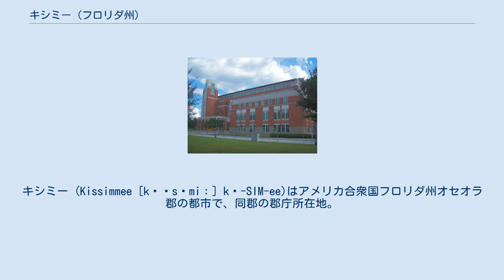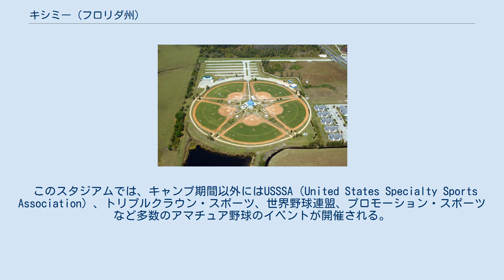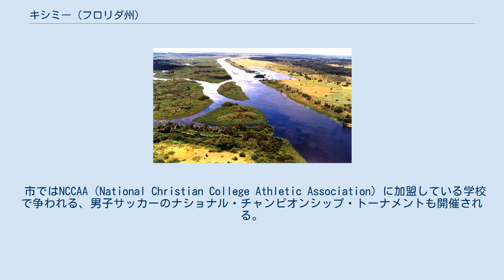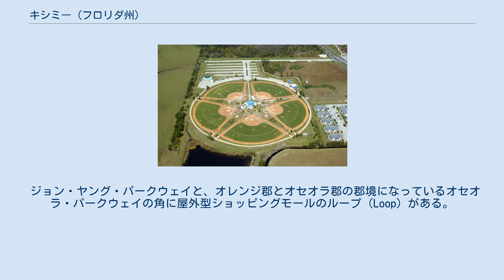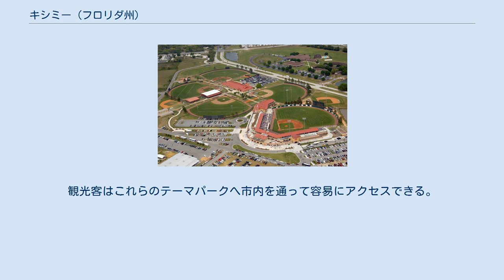キシミー (フロリダ州)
オセオラ郡_(フロリダ州)
グレーター・オーランド
キシミー (Kissimmee [kɪˈsɪmiː] kə-SIM-ee)はアメリカ合衆国フロリダ州オセオラ郡の都市で、同郡の郡庁所在地。
 2010年国勢調査での人口は59,682人。
 キシミーは2,134,411人（2010年）の人口を誇るオーランド・キシミー・サンフォード大都市圏の中心都市の一つである。
 この地域は当初、南軍の将軍J・H・アレン将軍の名前からアレンデールと名付けられていた。
彼はメアリー・ベルという名の貨物蒸気船をキシミー川に沿って運航した。
 市として法人化された1883年に、キシミーに改名された。
キシミーという名前は、ネイティブアメリカンの言葉で「長い水（long water）」という意味の、Cacemaからきている 。
 市の成長は、フィラデルフィアのハミルトン・ディストンの功績によるところが大きい。
彼は購入した400万エーカー（8,000km2）の土地に排水路を整備した。
 彼は財政的に不安定なフロリダで南部の土地の排水をする契約をした。
彼はほぼ半分の土地の排水に成功した。
ディストンはこの計画によってアメリカでもっとも広い土地の所有者となった。
 ディストンが浚渫や土地投機を行うためには、新しい水路に沿って人や物資を運搬するために小型蒸気船が必要だった。
キシミーの造船所で生産していたのはほとんどが大型蒸気船であり、キシミーは文明社会に一歩先んじていた。
 同時に、南フロリダ鉄道の路線もサンフォードからキシミーまで延長され、トホピーカリーガ湖にも面していたキシミーは中央フロリダの交通結節点となった。
 しかしキシミーの全盛期は長く続かなかった。
鉄道輸送の広がりは、蒸気船による貨物や旅客の輸送を脅かした。
1884年までに、南フロリダ鉄道はタンパまで路線が延長された。
1893年恐慌はアメリカがこれまでに経験した中で最悪の不景気であった。
土地投機は破綻し、不良債権が残された。
 ハミルトン・ディストンはキシミーの土地の運用を放棄した。
1894年から1895年にかけて襲った寒波により、柑橘類が壊滅的な打撃を受けた。
この寒波による影響や、さらに南フロリダの発展に相まって蒸気船産業がオキーチョビー湖に移転したこともあり、キシミーの産業は牧畜に頼ることになった。
 キシミーの人口は1950年に4,310人であった。
当時は柑橘類の包装や大規模な牧畜が主な産業だった。
 近隣にウォルト・ディズニー・ワールド・リゾートした1971年まで、牧畜は市の経済の重要な一部分であった。
その後牧場の大部分は分譲地や観光のために取って代わられた。
それでも、現在も牧場は市の近隣、とくにオセオラ郡南部に点在している。
 2004年8月13日、ハリケーン・チャーリーがキシミーを通過し、時速100マイルを超える暴風が家屋を襲った。
市の至る所で木々が倒され、電線が切断された。
 キシミー公益事業局は、停電から72時間以内に54％の住民に電気を復旧させ、1週間以内には85％まで復旧した。
すべての停電が復旧したのは8月28日だった。
ハリケーン・チャーリーの3週間後にも、ハリケーン・フランシスがこの地域を襲い、さらにその3週間後にはハリケーン・ジャンヌが襲った。
 キシミー川 キシミーは 北緯28度18分14秒 西経81度24分46秒 / 北緯28.30389度 西経81.41278度 / 28.30389; -81.41278に位置している。
 アメリカ合衆国国勢調査局によると、市域全面積は17.32平方マイル (44.9 km2)で、このうち陸地が16.7平方マイル (43 km2)、水域が0.6平方マイル (2 km2)、水域率は3.7%である。
 オセオラ郡では、キシミーとセントクラウド市のみが法人化された自治体である。
両市はアメリカ国道192号線、441号線で結ばれている。
 キシミー周辺地域の気候は、蒸し暑い夏と通常は温和な冬が特徴である。
ケッペンの気候区分によると、キシミーは温暖湿潤気候（Cfa）に分類される。
 市はトホピーガリーガ湖（地元ではトホ湖、西トホ湖、もしくは単にウェスト・レイクと呼ばれている）の北西岸に位置している。
エバーグレーズの源流とも見なされているシングル川が市内を流れている。
 ダウンタウン地域はアメリカ国道17号線・国道92号線の重複区間と192号線の交差点付近に広がっている。
キシミーのダウンタウンには高層建築物は...